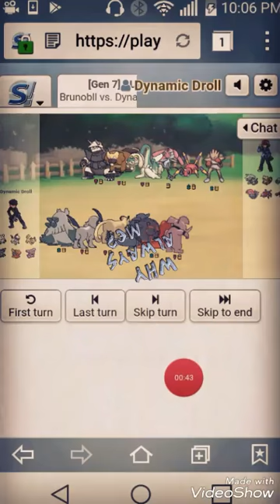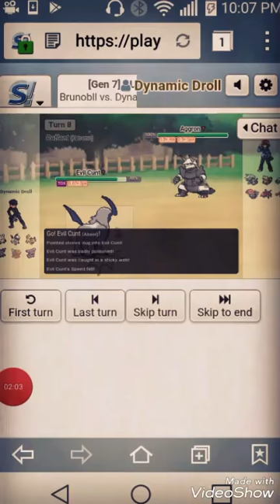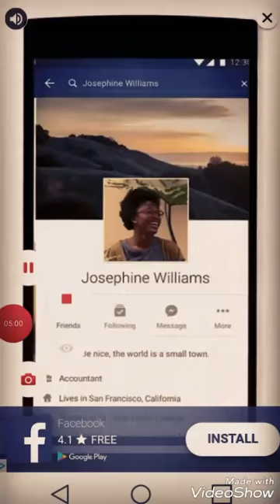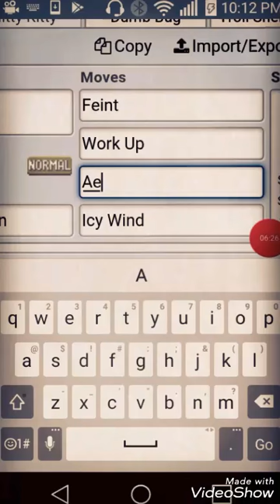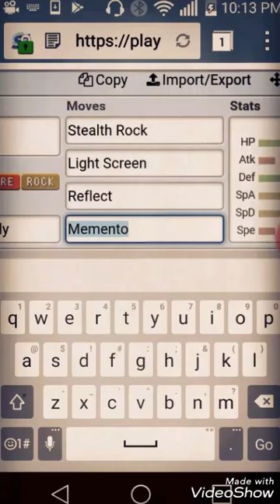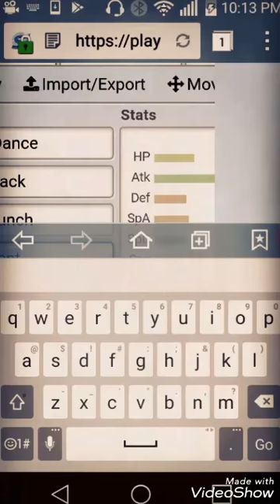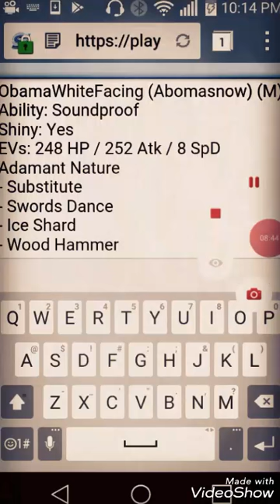Pokemon Showdown: Almost Dank 🐱 Memes R.I.P.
💀W.H.Y. = What Happened, Yo? 💀

ObamaWhiteFacing (Abomasnow) (M) @ Leftovers
Ability: Soundproof
Shiny: Yes
EVs: 248 HP / 252 Atk / 8 SpD
Adamant Nature
- Substitute
- Swords Dance
- Ice Shard
- Wood Hammer

Evil Cunt (Absol) (F) @ Life Orb
Ability: Justified
EVs: 252 Atk / 4 SpD / 252 Spe
Adamant Nature
- Swords Dance
- Quick Attack
- Sucker Punch
- Punishment

Shitty Kitty (Persian) (F) @ Normalium Z
Ability: Technician
Shiny: Yes
EVs: 252 Atk / 4 SpA / 252 Spe
Hasty Nature
- Feint
- Work Up
- Hidden Power [Fighting]
- Icy Wind

Dumb Bug (Armaldo) (F) @ Assault Vest
Ability: Battle Armor
Shiny: Yes
EVs: 252 HP / 252 SpD
Careful Nature
- Rock Blast
- Fury Cutter
- Knock Off
- Facade

Troll Shell Snail (Magcargo) @ Light Clay
EVs: 248 HP / 252 Def / 8 SpD
Bold Nature
IVs: 0 Atk
- Stealth Rock
- Light Screen
- Reflect
- Memento

Prime H8er of Ape (Granbull) (F) @ Choice Scarf
Ability: Rattled
Shiny: Yes
Jolly Nature
- Play Rough
- Earthquake
- Close Combat
- Ice Punch